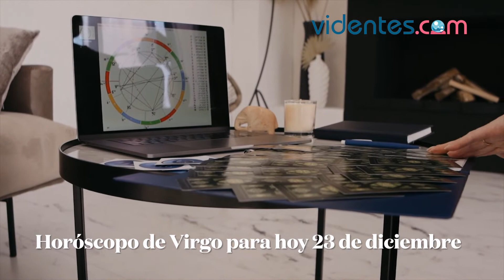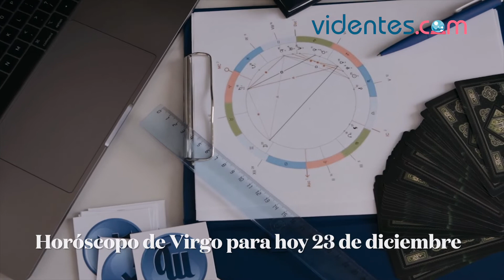HORÓSCOPO DIARIO ☀️💫🔥 VIRGO ♍ VIERNES, 23 DE DICIEMBRE DE 2022